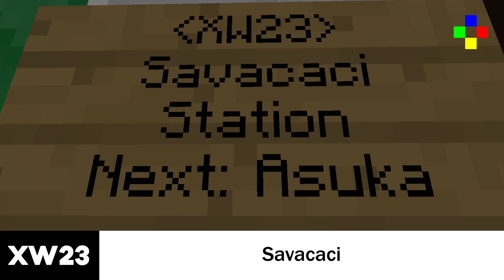[MBS Studios] MRT Timelapse Series - Five Years Later: Expo Line 2020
MRT Expo Line
(reupload to fix a minor graphical error)

original portion (XE26 to XW29) built by Tom_Pairs, Cynra_, and yeamanator132

first extension (XW29 to XW31) built by chiefbozx
opened February 17, 2018

second extension (XE26 to XE42) built by godzilltrain

On October 4th, 2019, the MRT celebrated the fifth anniversary of the new world.

In 2014, Frumple uploaded timelapses of every newly built MRT line on the new world.

Since then, lines have been extended, the world has been extended, and several new lines have opened.

Special thanks to Echohue and megascatterbomb for technical assistance.

Server:
Minecart Rapid Transit
minecartrapidtransit.net